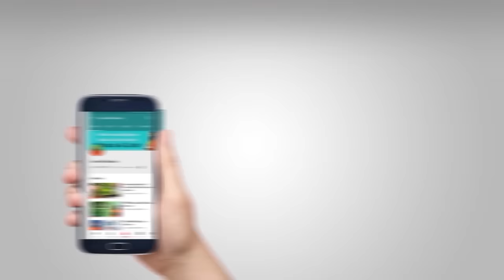बिना दवाओं के इस तरह ठीक करें यूरीनरी ट्रैक्ट इंफेक्शन (Urinary Tract Infection) || Swami Ramdev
बिना दवाओं के इस तरह ठीक करें यूरीनरी ट्रैक्ट इंफेक्शन  || Swami Ramdev
How to cure urinary tract infection without medicines || Swami Ramdev